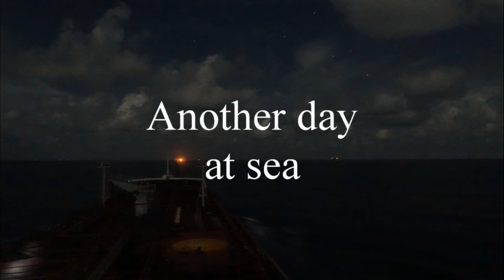2023 01 08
"Sea of Steel" takes you on a journey across the ocean, where a massive tanker vessel navigates the treacherous waters. With stunning visuals of the sea and sky captured at different times of the day, the film captures the sheer power of nature and human ingenuity. The mesmerizing soundtrack of deep house music elevates the experience, making it a sensory journey that will leave you in awe of the beauty of the world around us. Get ready to embark on an adventure unlike any other with "Sea of Steel."